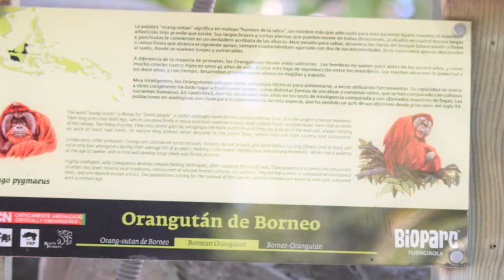Orangutan Fuengirola Bioparc